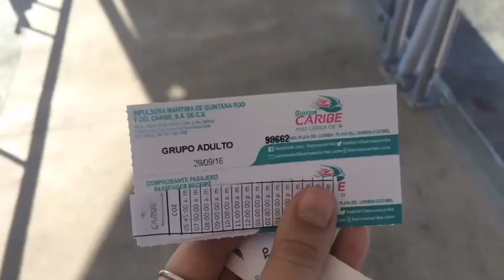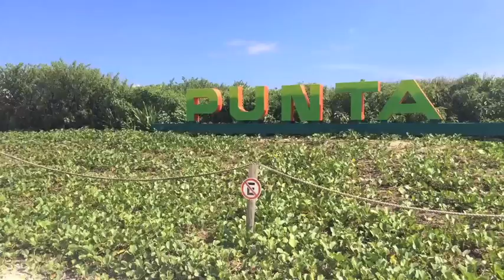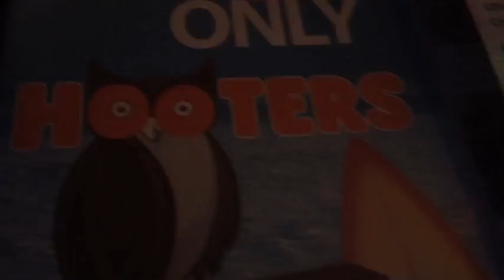MEXICO TRAVEL VIDEO ~ COZEMEL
HELLO FRIENDS!